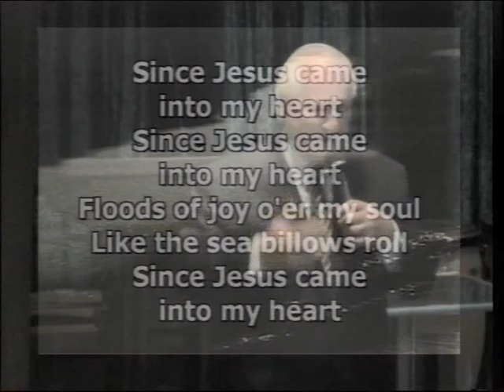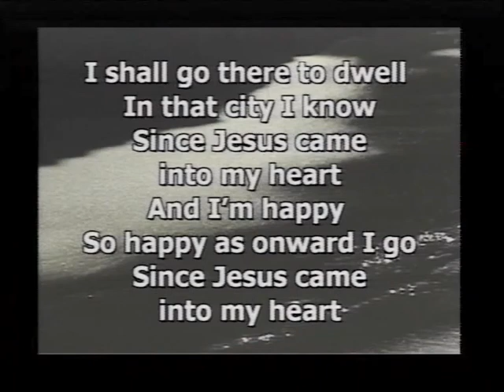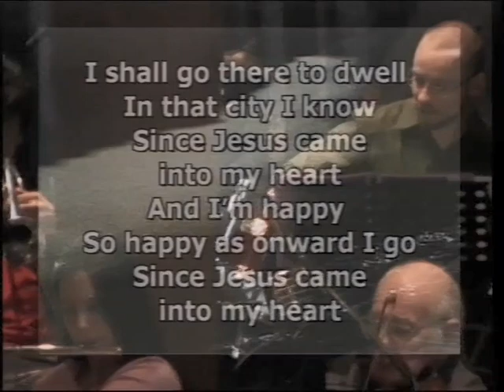Since Jesus came into my Heart - [Hymn Sing Australia]